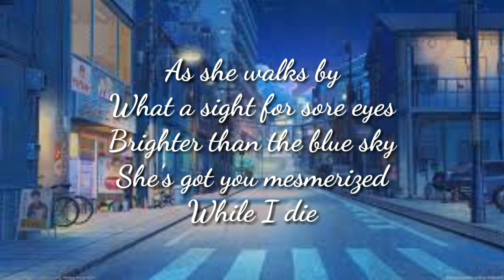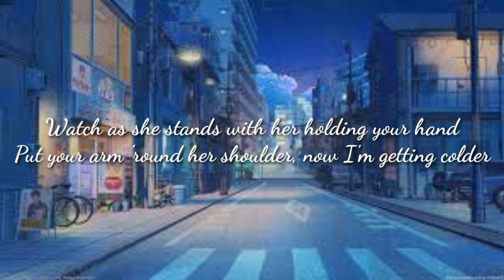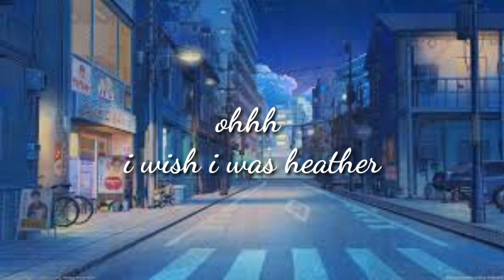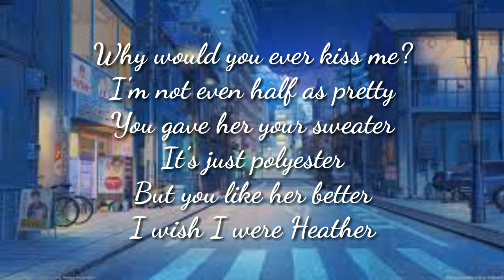Heather - Conan Gray || Claire Thomas Cover (Lyrics)